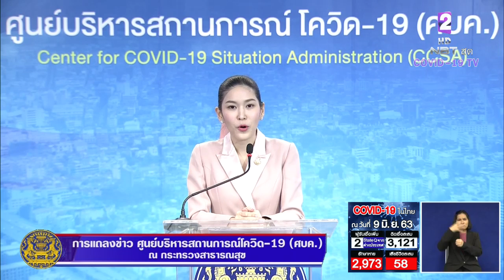"หมอบุ๋ม"แนะปรับเหลื่อมเวลาพักกินข้าวกลางวัน-ซื้อกลับมากินที่ทำงาน ช่วยลดแออัด